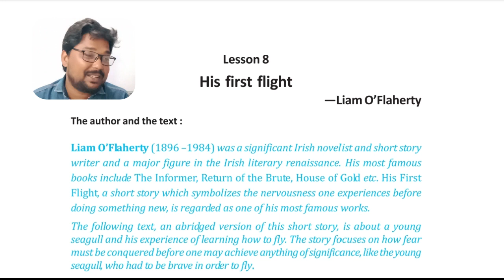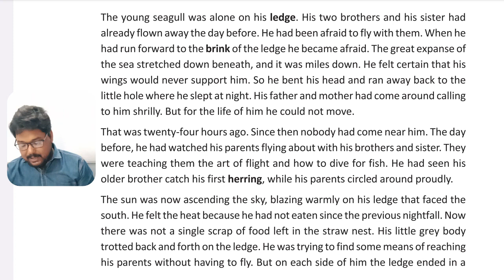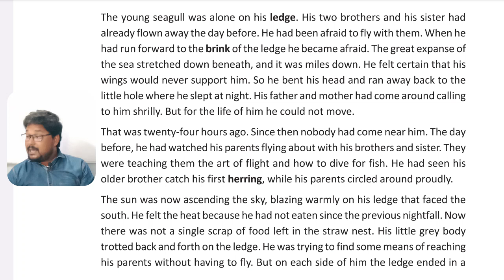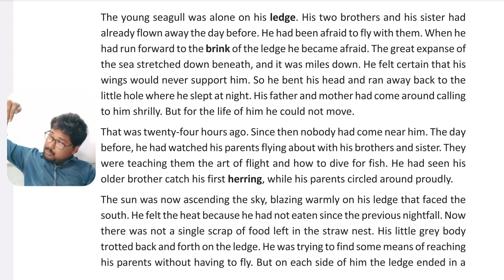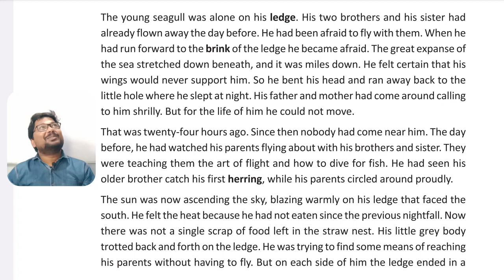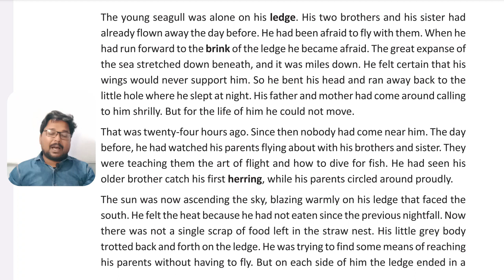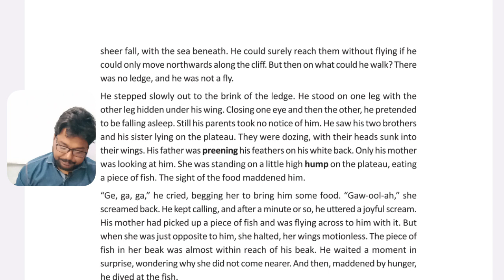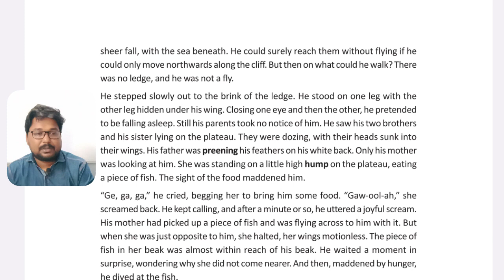HIS FIRST FLIGHT/LIMA O'FLAHERTY/CLASS 9#englishliterature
Explained in Bengali by sd sir

THE ZENITH EDUCATION
It is a free coaching institute providing free coaching class to the students of Class V to class X of WBBSE at Singi, Katwa, Purba Bardhaman. This institute is run by D.N.Dutta Charitable Trust.